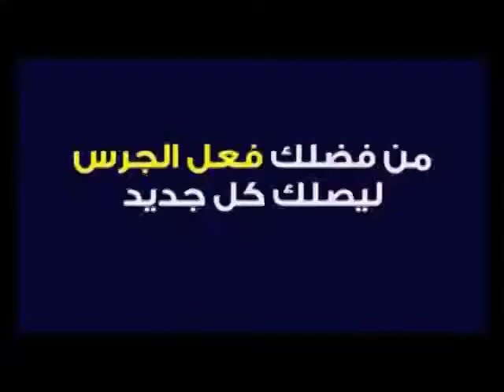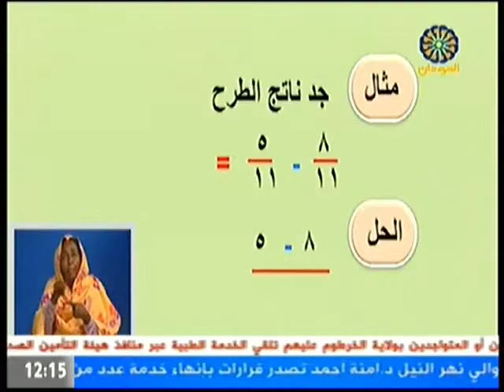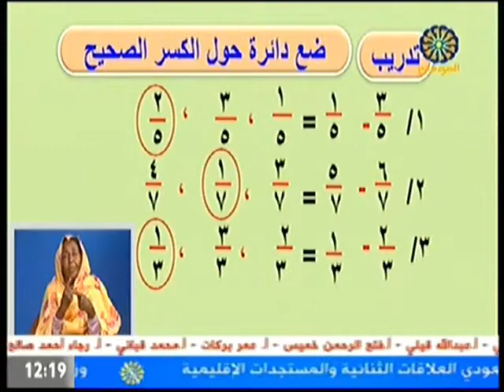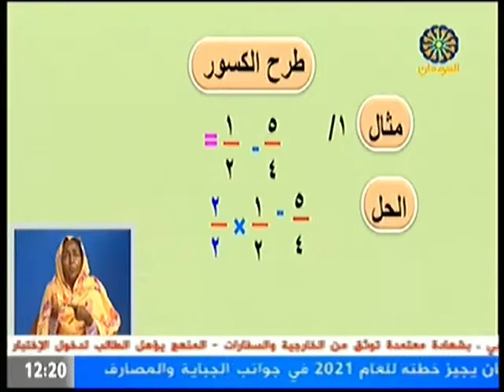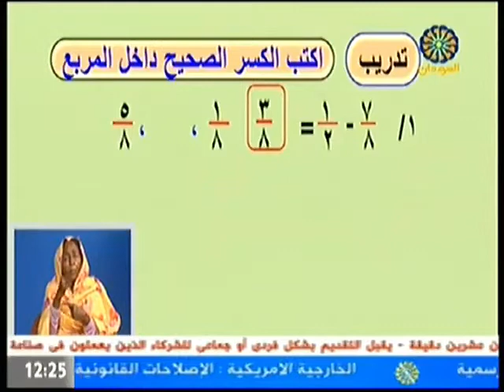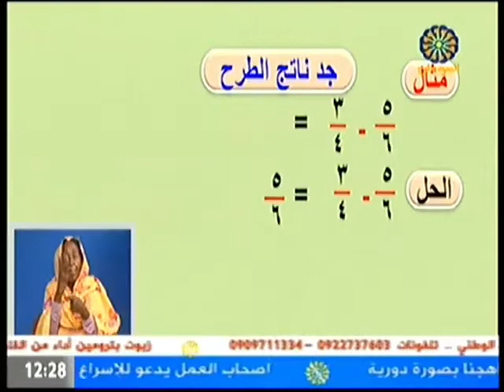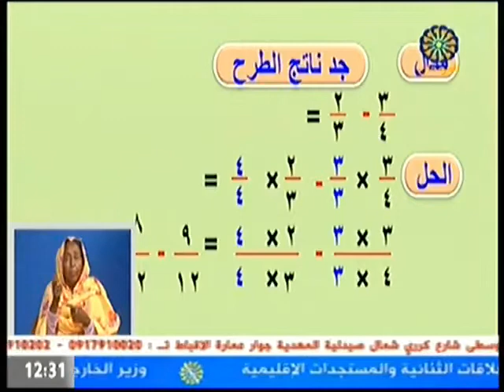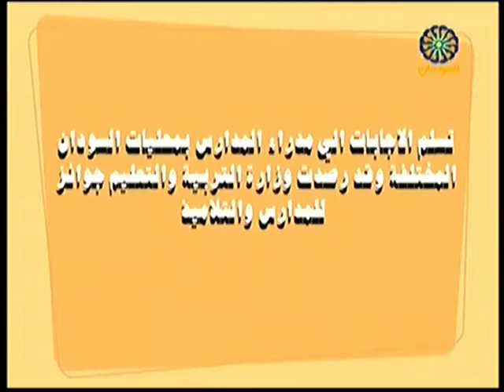مادة الرياضيات لصف الرابع / تقديم الاستاذ مجدي محمد احمد ادم